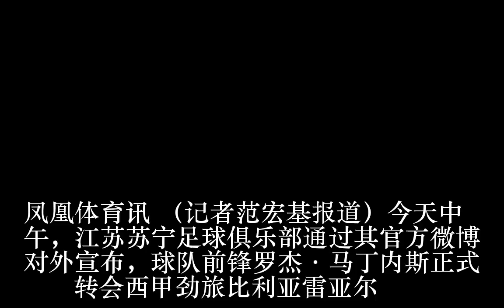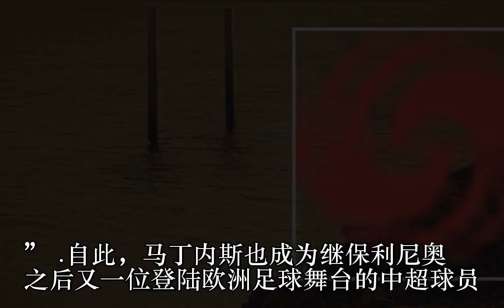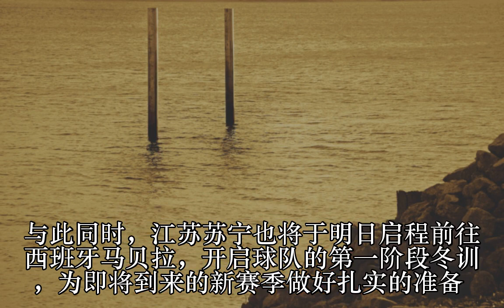苏宁官宣R马登陆西甲 43场正式比赛20球6助攻